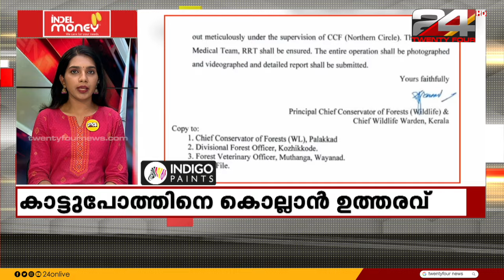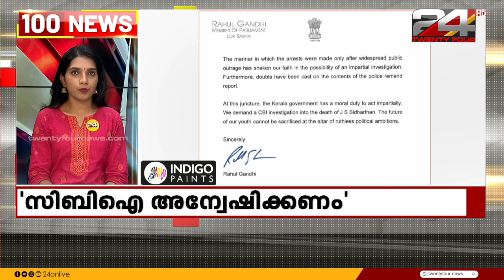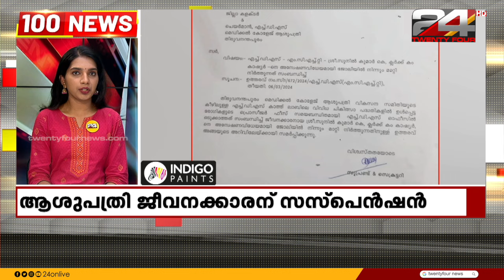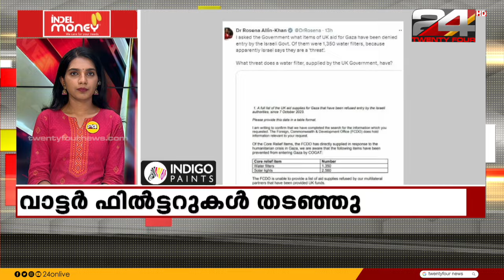100 News | 100 Top News Of The Day | 06 March 2024 | Keerthana Kesavan | 24 News